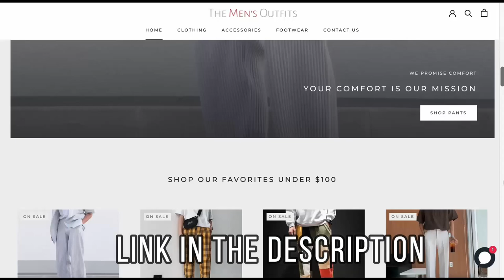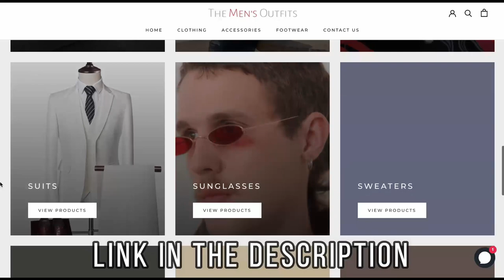How To Wear Chino Shorts For Men | Chino Shorts Outfit Ideas | Dinesh Rathod